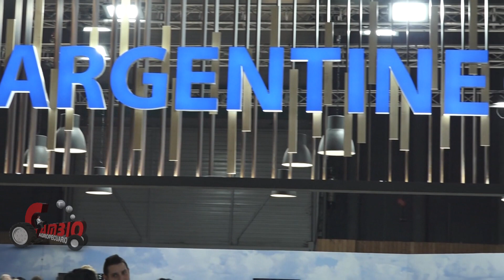CAMBIO AGROPECUARIO Nº 1298 – Lic. LEONARDO COSTANTINO - Embajador Argentino en Francia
PARTICIPACIÓN DE ARGENTINA EN LA SIAL 2022. La industria agroalimentaria argentina tuvo una destacada participación en la última edición de la SIAL de París 2022. En un mega-stand se expuso la realidad y el potencial del sector agroalimentario de las provincias argentinas y su competitividad y visión exportadora. La actualidad del comercio de carne vacuna en el mercado exterior y las oportunidades para abastecer distintos nichos específicos.